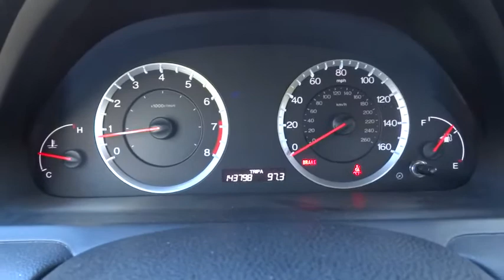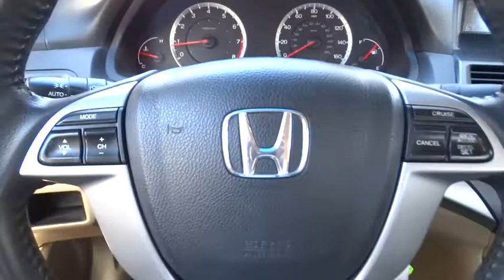2008 Honda Accord San Antonio, Austin, Houston, Boerne, Dallas, TX HI7672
2008 Honda Accord

Gunn Honda
14610 IH-10 W